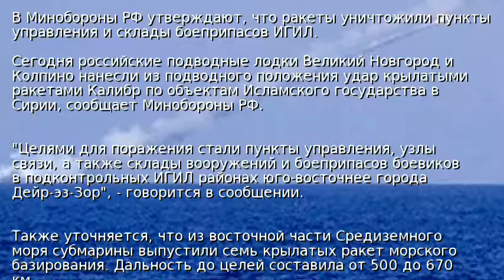Российские подлодки нанесли удар по Сирии